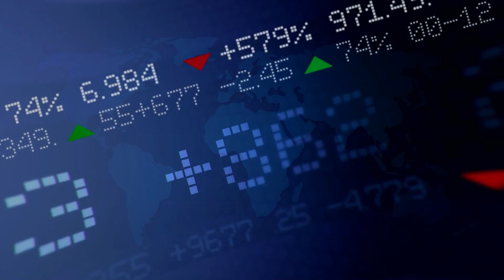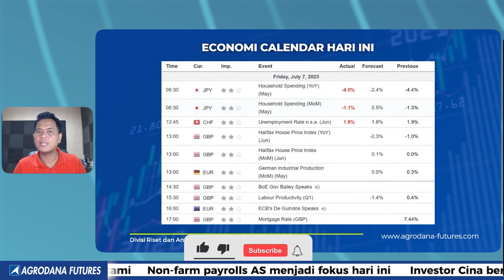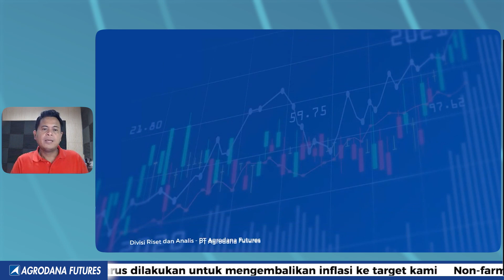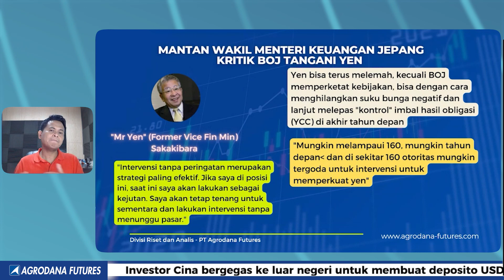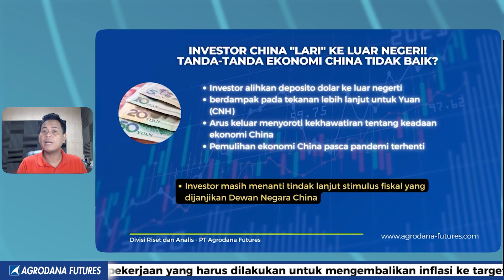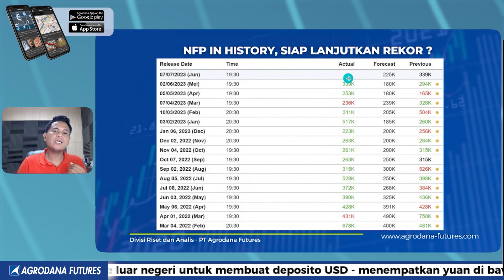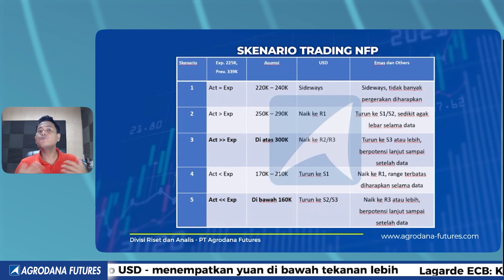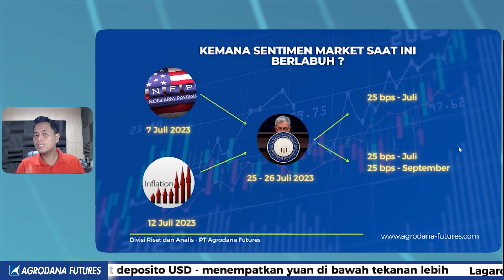Fundamental Analysis 6 Juli 2023-Ada Apa Dengan Angka 15 di NFP Siap untuk Kejutan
00:00 Agrodana Futures
00:11 Disclaimer On!
00:20 Opening
01:02 Focus This Week!
01:49 Economic Calendar Hari Ini
04:26 Jelang Pertemuan BOJ 27-28 Juli 2023
05:14 Mantan Wakil Menteri Keuangan Jepang Kritik BOJ Tangani Yen
07:15 Investor China "Lari" Ke Luar Negeri!
08:52 NFP In History, Siap Lanjutkan Rekor?
11:51 Skenario Trading NFP
13:44 Kemana Sentimen Market Saat Ini Berlabuh?

Yuk Buka Akun Trading Kalian di :
Cek Website Agrodana Futures di :
IKUTI UPDATE ANALISA KAMI DI :
Update Analisa Teknikal  Harian :